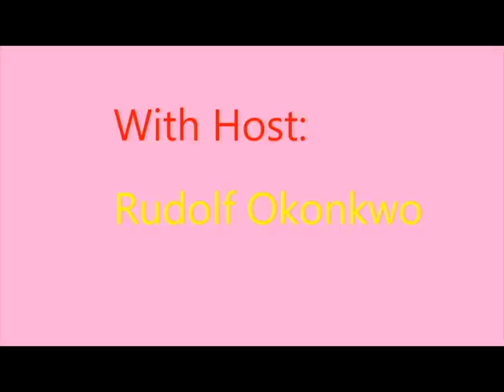Part Two: Even if Buhari resigns today, we won’t be satisfied, says Tony Nnadi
In the second part of my exclusive interview with Tony Nnadi, the Secretary-General of the Lower Niger Congress(LNC), outlines what LNC is set out to do and how they plan to achieve it. “Even if Buhari resigns today… we will not pay any attention to that,” he says to Rudolf Okonkwo of Irokopost TV. The Lagos-based lawyer describes Nigeria’s 1999 constitution as worse than apartheid. “M.K.O. Abiola was killed because a slave cannot rule the house of the master,” he says. He delves into the trouble with the 1999 Nigerian constitution and how it is killing Nigerians. “Nigerian constitution consumed President Buhari’s former Chief of Staff, Abba Kyari,” he says. The time of reckoning is coming, Mr. Nnadi insists. “When things break down, the number one enemy that will be legitimate target are those who have been sustaining the 1999 Constitution,” Mr. Nnadi says. He vows that his group will raise its voice as a majority of Nigerians now backs LNC’s position. “20 years ago, I was alone… as of today, more than three-quarters of the country has rejected that constitution.” Calling Abuja the refugee-base of regional renegades, he insists that there wouldn’t be any election under the 1999 constitution in 2023.